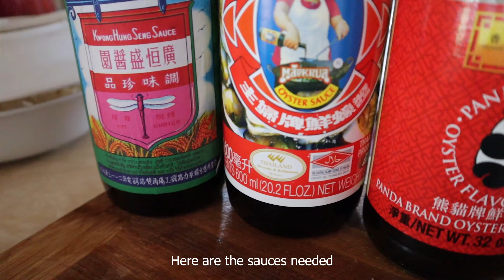How to Make Peev Choj Kib | Stir Fry Vermicelli Bean Thread Noodles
This week's cooking video shows you how to make Peev Choj Kib or Stir Fry Vermicelli Bean Thread Noodles.

Ingredients needed:
▸ Half a pack of Vermicelli Bean Thread Noodle
▸ 1 pack of meat of your choice
▸ 1 pack of cilantro and green onions
▸ 4 eggs
▸ 1/4 cup of Lee Kum Kee Panda Oyster Sauce
▸ 2 tablespoon or half of 1/4 cup of Maekrua Oyster Sauce
▸ 2 tablespoon or half of 1/4 cup of Kwong Hung Seng Sauce
▸ Some cooking oil
▸ 1 tablespoon of Granulated Chicken Flavor Soup Base Mix
▸ Some salt
▸ Some Sriracha Sauce (optional)

Preparation:
1. Soak half a pack of Vermicelli Bean Thread Noodle in hot water
2. Drain the water when the noodles are soft
3. Rinse a pack of meat of your choice and set aside
4. Rinse cilantro and green onions. Set aside.
5. Cut the cilantro in big chunks and set aside
6. Cut the green onions in big chunks
7. Cut some of the green onions into thin slices and set aside
8. Cut the remaining green onions diagonally in big chunks and set aside
9. Crack 4 eggs and set aside
10. Peel and mince 6 garlic cloves. Set aside.
11. Pour 1/4 cup of Lee Kum Kee Panda Oyster sauce into a bowl
12. Pour 2 tablespoon or half of 1/4 cup of
Maekrua Oyster Sauce into the same bowl
13. Pour 2 tablespoon or half of 1/4 cup of
Kwong Hung Seng Sauce into the same bowl
14. Add 1/4 cup of water into the bowl and stir
15. Cut the Vermicelli Bean Thread Noodle into small chunks

Cooking the Actual Dish:
1. Add some oil on a pan over the stove
2. Add in the minced garlic and stir until brown
3. Add in the meat and stir
4. Add in 1 tablespoon of Granulated Chicken Flavor Soup Base Mix
5. Add in some salt and stir
6. Add in the sauce
7. Add in some Sriracha Sauce (optional) and stir
8. When the meat is cooked, add the Vermicelli Bean Thread Noodle in and stir until everything is mixed evenly
9. Add in the rest of the green onions and stir
10. Add in the cilantro and stir
11. In a separate pan, make an omelette with the 4 eggs you prepared earlier
12. When the omelette is ready, cut it into thin slices and add it to the dish
13. Use a tong to mix everything together . It is now ready to eat!

Weekly Updates at 12PM CST:
☼ Sunday: Family Vlogs
☼ Tuesday: Cooking
☼ Thursday: Storytelling